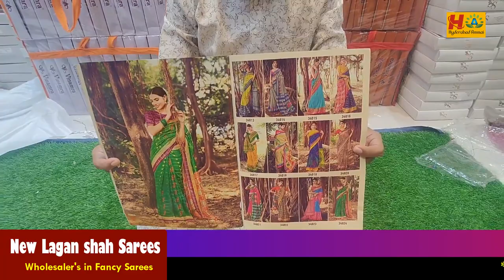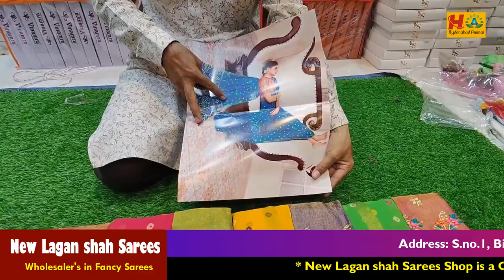Exclusive Fancy Saree Collection @150 || Single Set Home Delivery Available || No Need to Pay GST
Today I am going to explore NEW LAGANSHAH SAREES Shop Latest Saree Collections. This is Wholesale Shop, In this shop we have huge Varieties of collections and good quality with low range. We can purchase through Video Call. Courier facility available for Single set. Home Delivery also Available

Hyderabad Ammai
UCHu7CI1Ilyzc5kqzBVRKwXw
Copy rights:

         Your's
  Hyderabad Ammai😍
  Keep smiling🤔😃